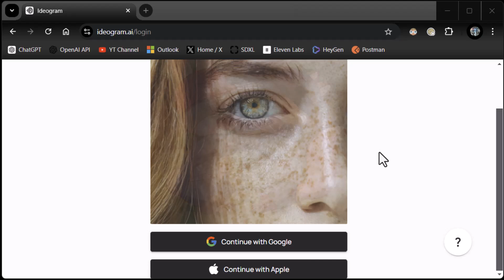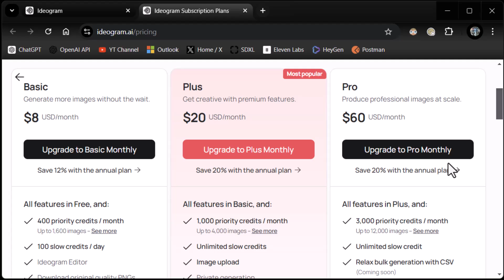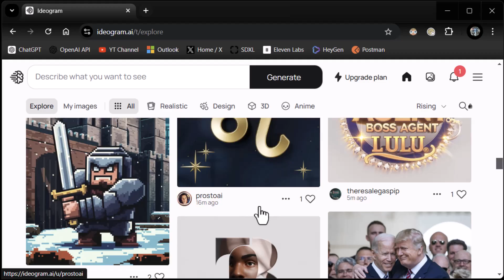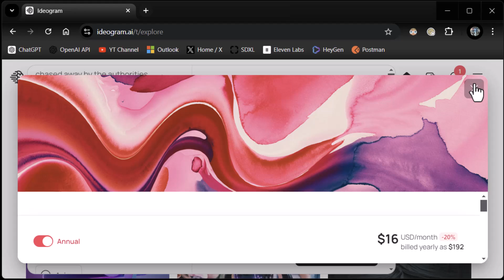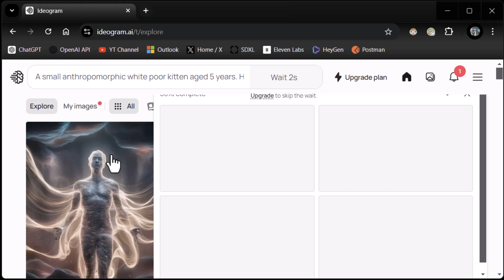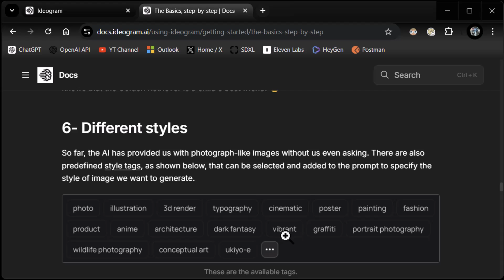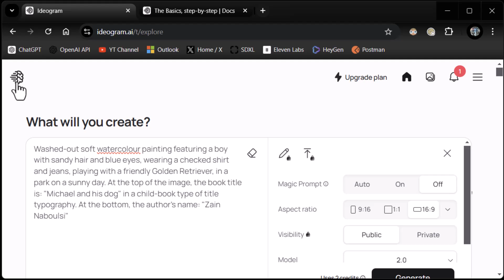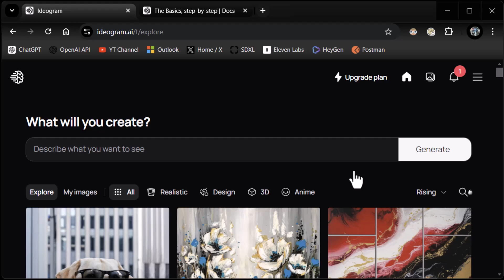How to Use Ideogram 2.0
Unlock your creative potential with Ideogram AI! Join us as we explore this incredible text-to-image generator, perfect for bringing your artistic visions to life. Discover its user-friendly interface, explore its capabilities, and learn how to create captivating visuals effortlessly. Whether you're a seasoned artist or just starting your creative journey, Ideogram AI has something for everyone. Dive in and let your imagination run wild!

Chapters:
00:00 Introduction to Ideogram AI
01:11 Ideogram AI Pricing Plans
03:16 Getting Started with Ideogram AI
04:06 Using Ideogram AI Image Prompt Feature
07:10 Advanced Settings and Features of Ideogram AI
09:26 Exploring and Managing Images in Ideogram AI
10:52 Accessing Ideogram AI's Documentation and Support
11:51 Ideogram AI's Text Feature

Your support helps us keep creating content that you love!